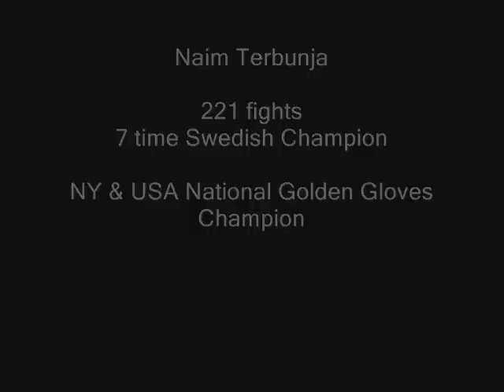TEAM TERBUNJA ANTHEM -Kodie feat. Al Azif-.wmv